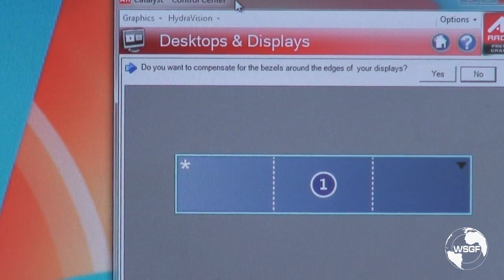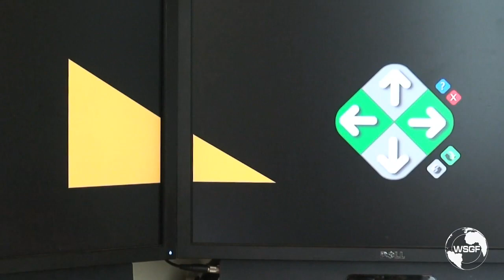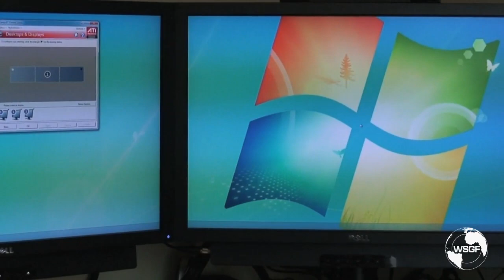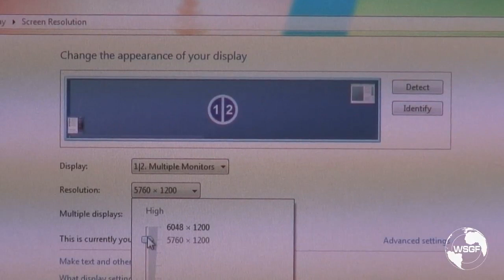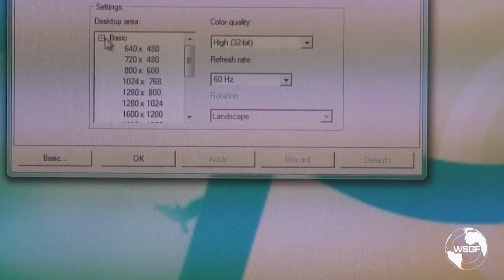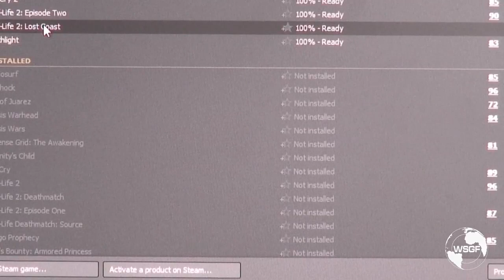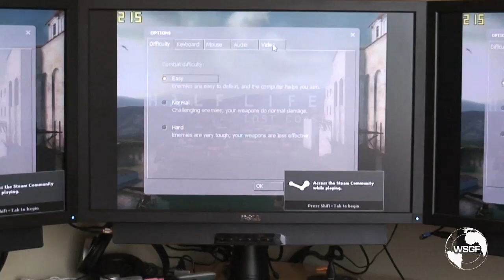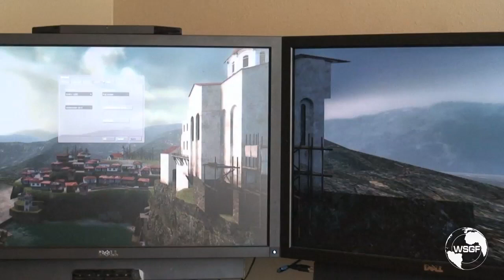ATI Eyefinity Bezel Compensation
Video that showcases the new Bezel Compensation feature in the ATI Catalyst 10.3 Preview Driver.  Matrox TripleHead2Go users will recognize this as "Bezel Management."  This video outlines how to set up Bezel Compensation and how it reacts to Windows and Half-Life 2: Lost Coast.